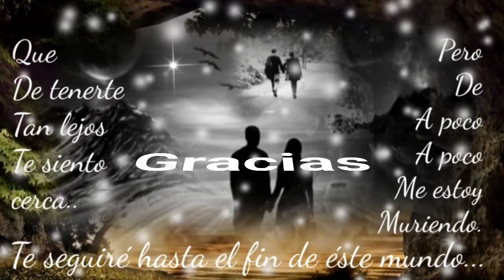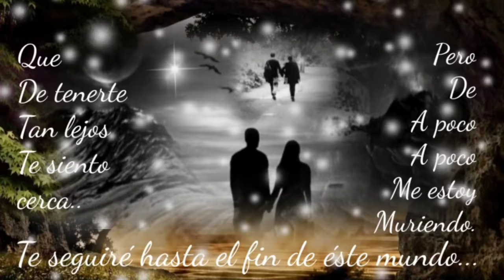QUÉ FÁCIL ES DECIR ADIÓS COMO LO HICISTE TÚ SIN IMPORTAR QUÉ SERÁ DEL MAÑANA - PEGASSO(serge djbcmx)